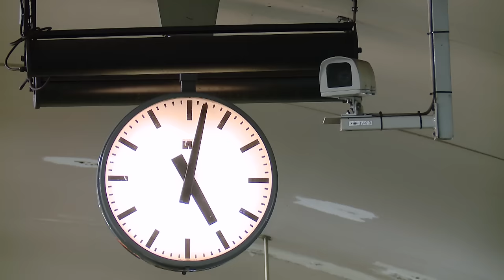Tunnelbanan | Ett barn har kommit bort från sin mamma | discovery+ Sverige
Se hela avsnitt av Tunnelbanan på Kanal 5 eller streama nu!

Robin och Kristoffer träffar på ett barn som tappat bort sin mamma i rusningstrafiken. Från S09E07.